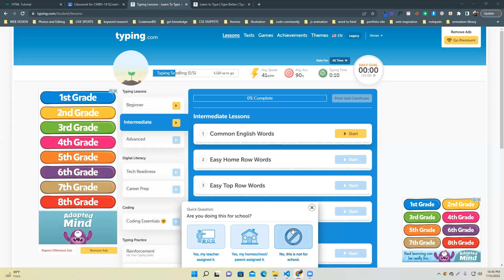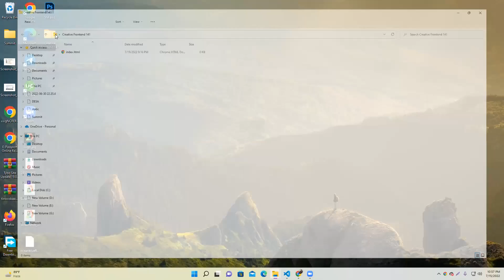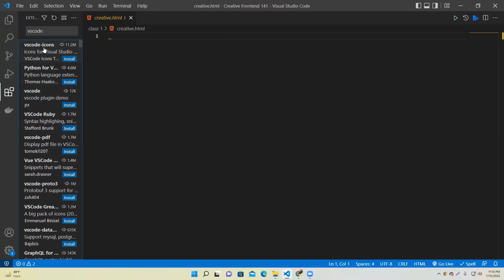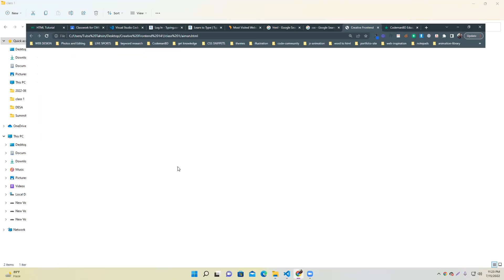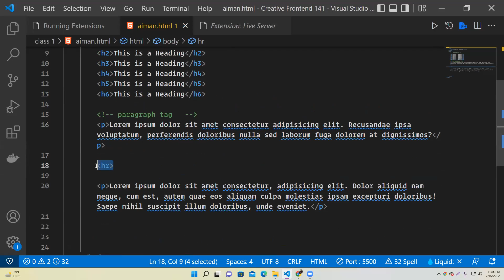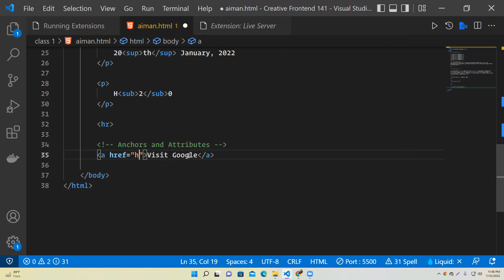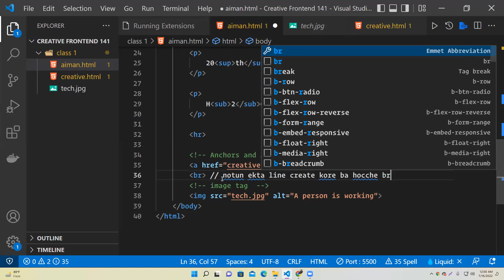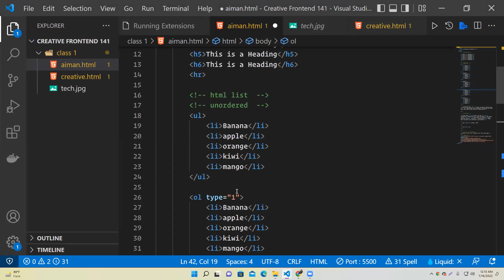Introduction to Web Design | HTML5 | Vscode